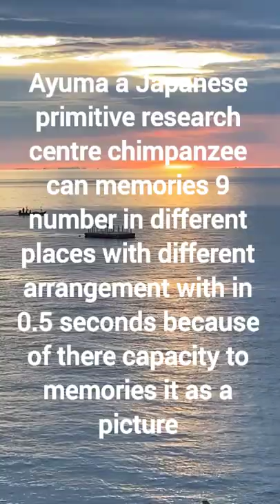chimpanzee picturise numbers as image